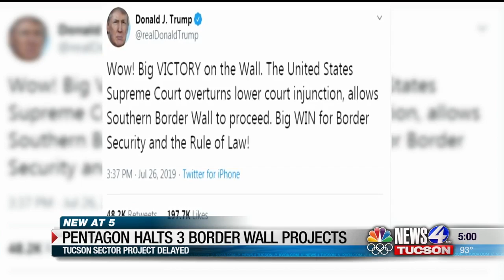Border wall delays